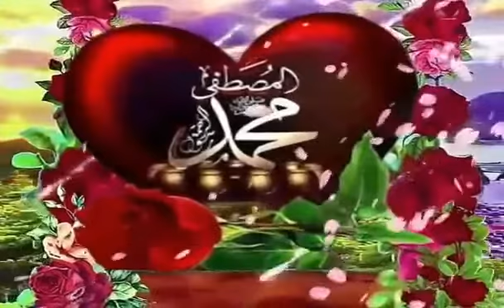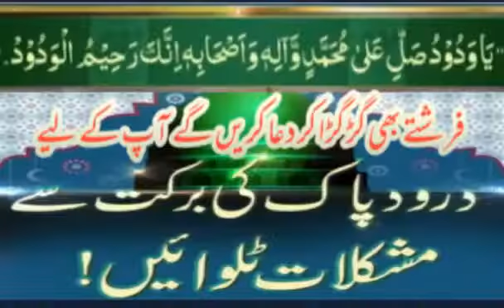Darood Pak ki Barkat Say Mushkilat Talwain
Darood Pak ki Barkat Say Mushkilat Talwain#faizanedarudemadina#